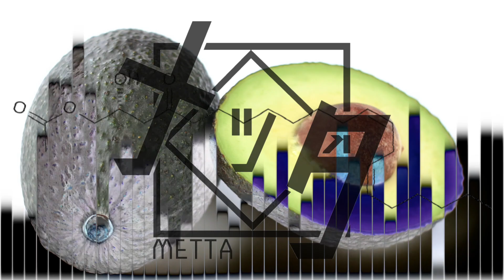Metta - Avocado Persin アボカド ペルシン [Asian Complextro Dubstep]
Metta - Avocado Persin アボカド ペルシン

エスニック×電子音の音楽を制作するトラックメイカー
ダブステップやテクノなどをメインに作っています。
Ethnic x electronic music artist
Dubstep and techno are made

ご興味があったらiTunes覗いてみてください！
Google Play MusicやSpotifyもあります。